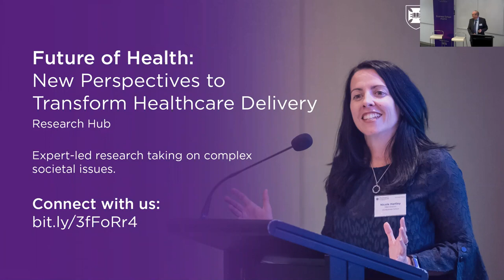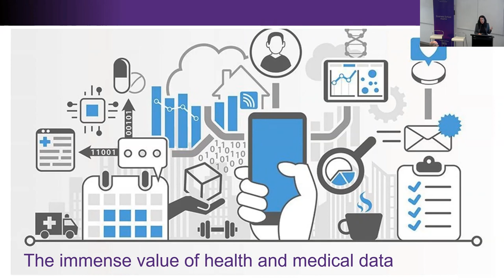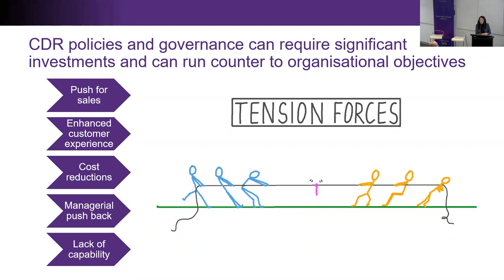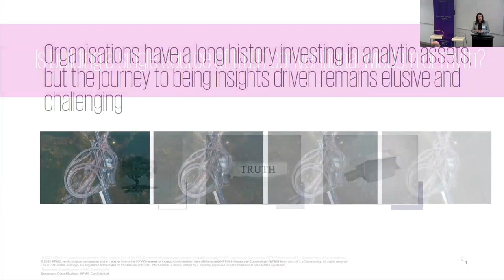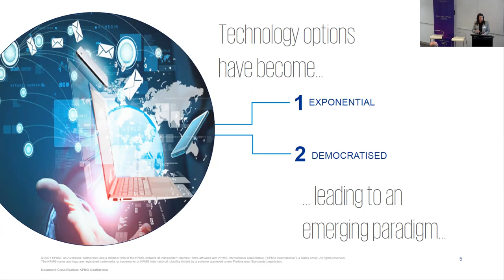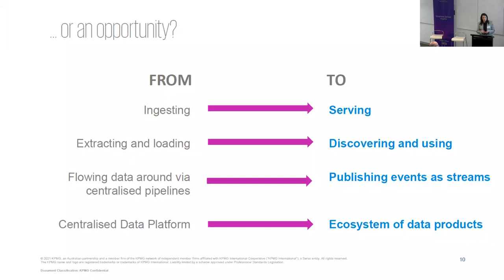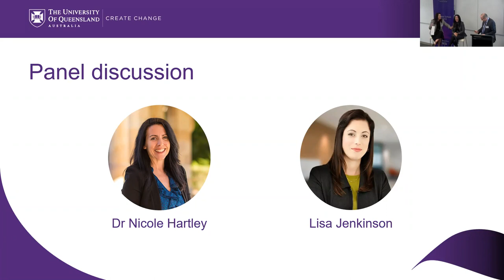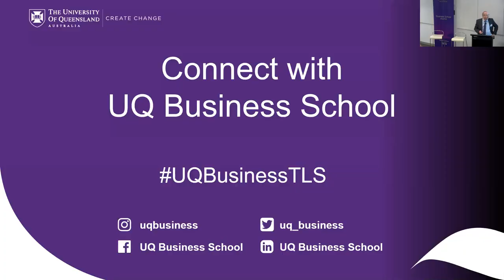Thought Leadership Series - Extracting value from data – how to ensure ROI success and mitigate loss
UQ and KPMG representatives discuss how to leverage data as a strategic asset to produce a measurable ROI and share tangible takeaways from the new ‘digital playbook’ for actioning on data insights.

Speakers include:
Associate Professor Nicole Hartley, UQ Business School
Lisa Jenkinson, KPMG Digital Delta

00:00 Extracting value from data - how to ensure ROI success and mitigate loss
02:50 Future of Health: New Perspectives to Transform Healthcare Delivery Introduction
03:44 Dr Nicole Hartley, COVID-19 catalyst for the acceleration of our digital revolution
06:10 Data has become the new oil
07:50 Children with cystic fibrosis benefit from physical activity study
10:34 The immense value of health and medical data
13:08 Data can be mapped across the data lifecycle stages
15:55 Data risks - Corporate Digital Responsibility (CDR)
19:46 Mitigating risk and building a CDR strong organisation
24:04 Lisa Jenkinson, Building the next-generation insight architecture
30:08 Architecture is about choosing trade-offs
33:06 Technology options have become exponential, democratised, leading to an emerging paradigm
34:18 Data Mesh: An emerging paradigm
40:40 New challenges to overcome for Data
43:48 The future of Data mesh
45:12 Questions to Nicole Hartley and Lisa Jenkinson
47:44 What is the process of bringing stakeholders on board?
48:47 How do you value Data?
50:04 How do you see the context of data being resolved?
50:58 How do you prevent the misuse of Data?
52:18 How do hospitals focus on Data?
54:30 How does an ethical KPI for an organisation look like?
55:29 Has the design mesh been adopted by an organisation successfully?
56:43 Leadership looking into data?
59:50 Master of Business Analytics, The University of Queensland Business School
1:00:27 Alumni mentoring platform UQA2A